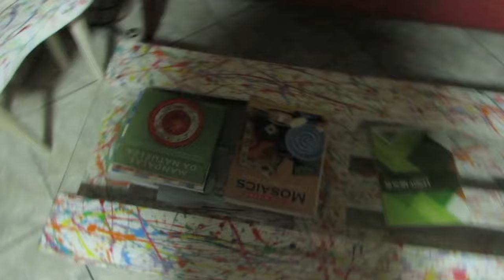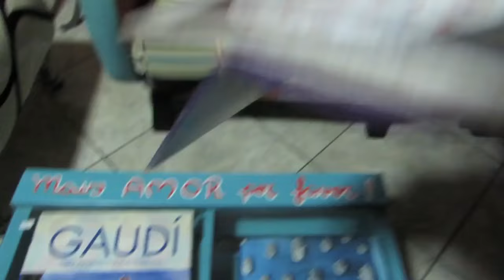Tour no Alem da Rua Atelier